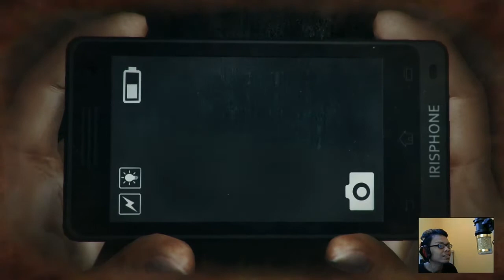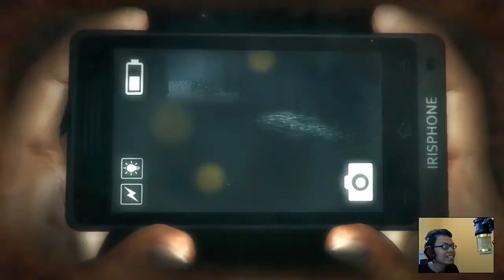Di Cium Setan! - DreadOut Keepers Of The Dark Gameplay (Indonesia) #1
Hai semua, kali ini aku akan memainkan sekuel game DreadOut nih yaitu DreadOut Keepers Of The Dark atau bisa di singkat DreadOut KOTD. Di video ini aku langsung berhadapan dengan hantu bernama "Kami".